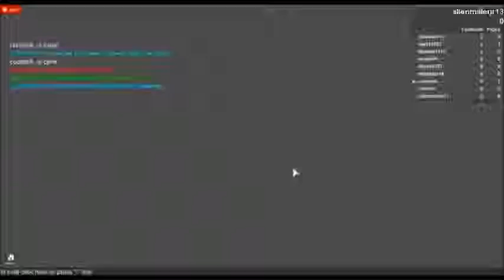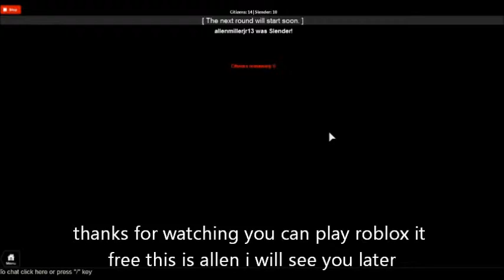roblox ep 3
me play a slender man game